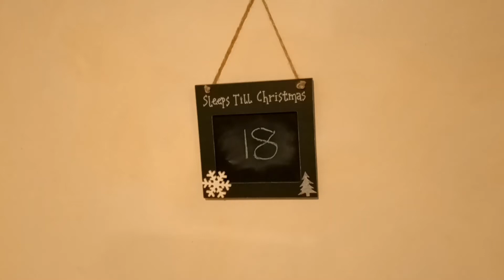Advent Day 8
Matt 1:19-21  Sin
What happens when we do something wrong?